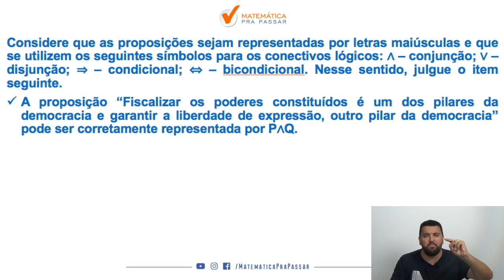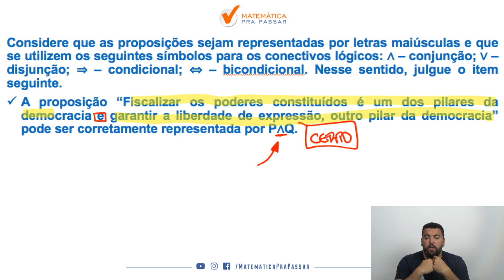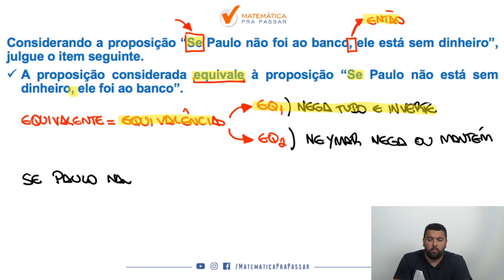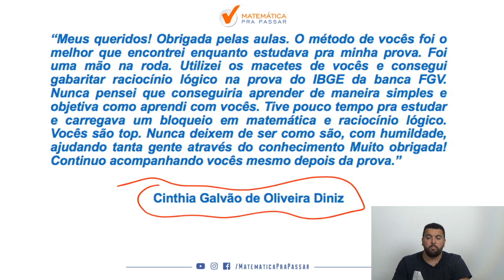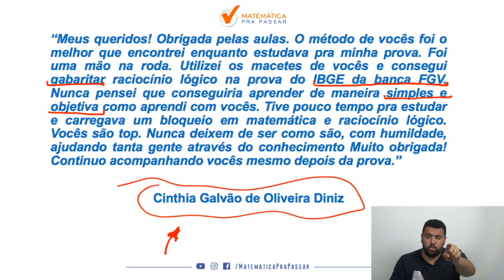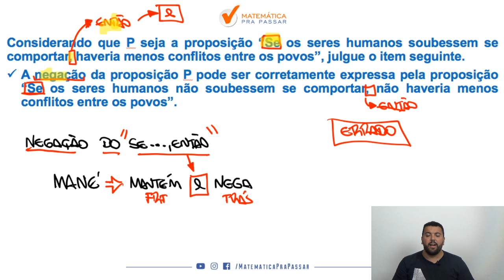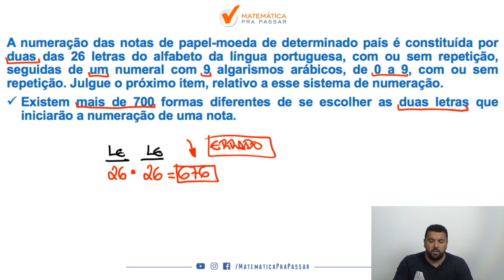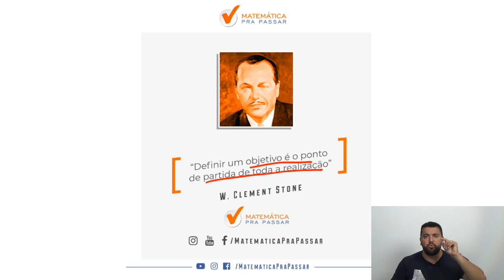Raciocínio Lógico para a PC-DF Cebraspe (Cespe/UnB).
Nesse vídeo nosso professor, Renato Oliveira, ensina o Raciocínio Lógico para a PCDF para a banca Cebraspe(Cespe/UnB). Você irá aprender um Método para estudar e assuntos que eram um bicho papão de forma Simples e Objetiva, mas após essa aula você irá colocar em prática e vai aprender Raciocínio Lógico para a PCDF.